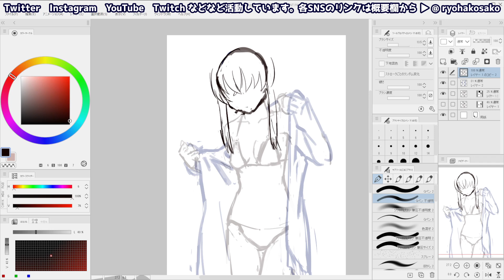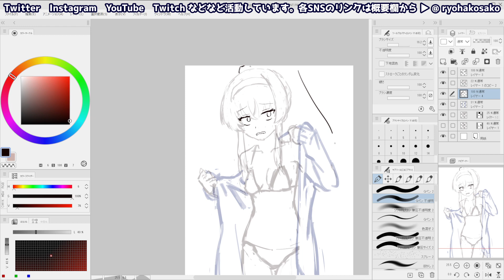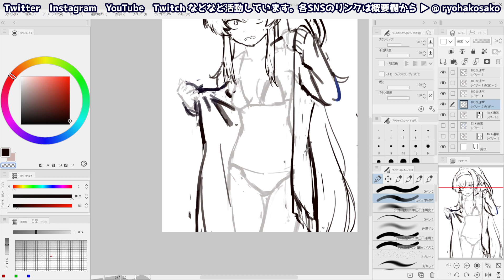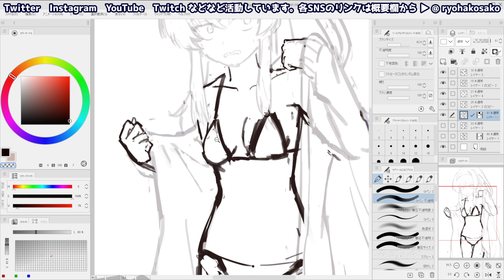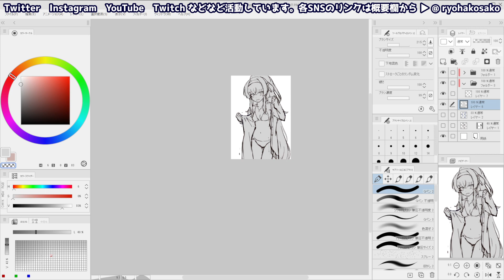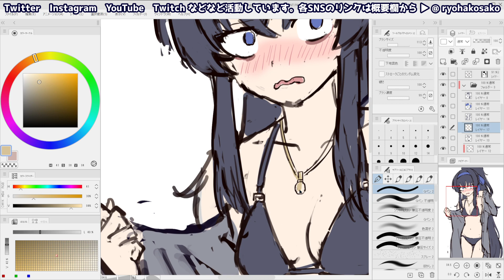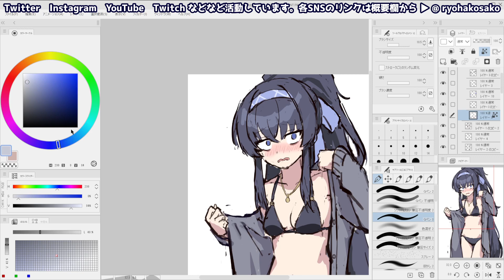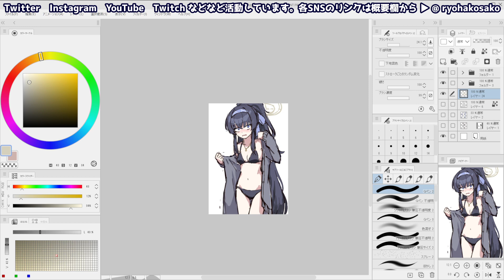お絵描き ブルアカ 水着ウイ その１ 23080301【Twitchアーカイブ】